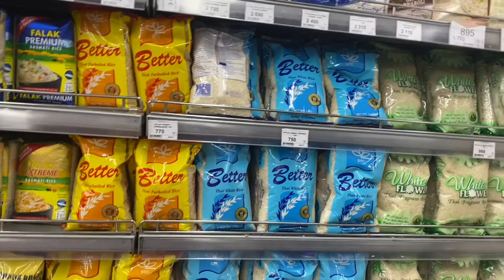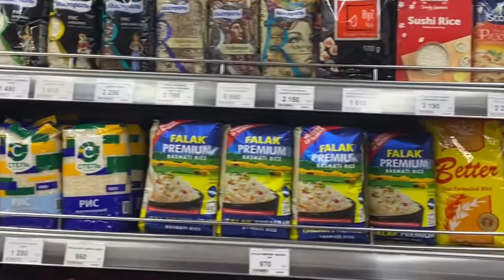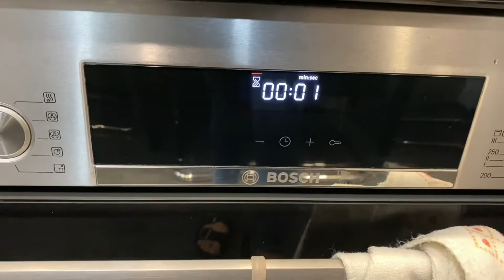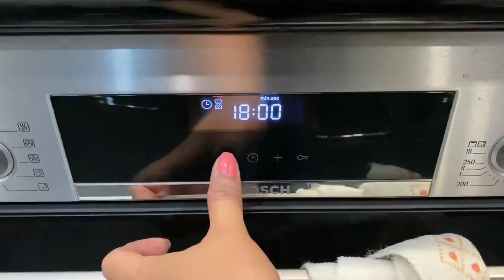Nadatu na akung mga kulamoy kay nakagama na ug | homemade Sushi mga bayett!